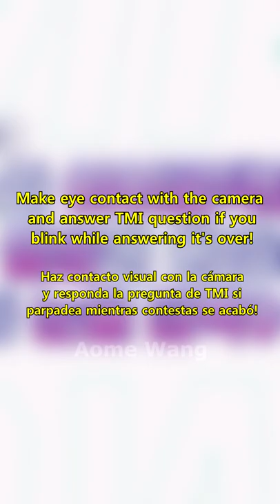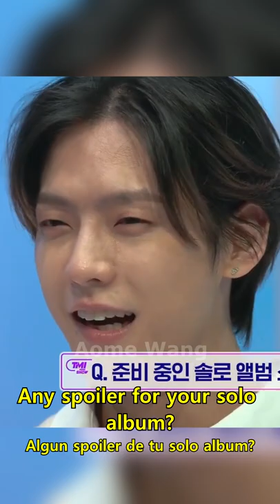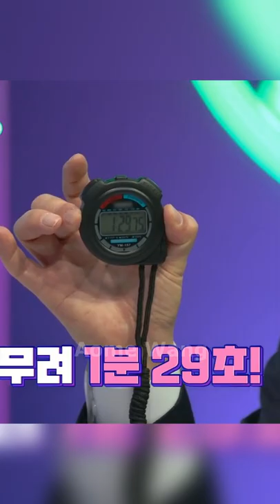Minhyuk cry! His competitive spirit is capable of anything